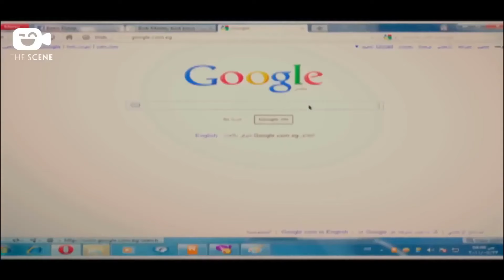حصرياً فيلم تامر حسني الجديد 2024 | فيلم الخطيئة | فيلم الإثارة الممنوع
ـــــــــــــــــــــــــــــــــــــــــــــــــــــــــــــــــــــــــــــــــــــــــــــــــــــــــــــــــــــــــــــــــــــــــــــــ
أعمال تامر حسني في السينما
حالة حب (2003
سيد العاطفي (2005
عمر وسلمى (2007
كابتن هيما (2008
عمر وسلمى 2 (2009
نور عيني (2010
عمر وسلمى 3 (2012
أهواك (2015
تصبح على خير (2017
البدلة (2018
الفلوس (2019
مش أنا (2020)
بحبك 2022
تاج 2023

أعماله الرمضانيه
آدم (2011
فرق توقيت (2014

قائمة ألبومات تامر حسني
2004) حب
عينيا بتحبك (2006
يا بنت الأيه (2007
الجنة في بيوتنا (2007
قرب كمان (2008
هاعيش حياتي (2009
اخترت صح (2010)
اللى جاى احلى (2011
بحبك انت (2013
180° (2014)
عمري ابتدا (2016
عيش بشوقك (2018
خليك فولاذي (2020